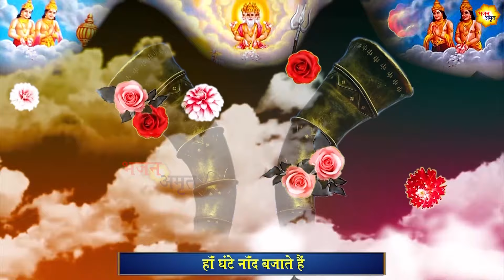शुक्रवार भक्ति भजन : माता चौपाई | श्री दुर्गा चालीसा |दुर्गा गाथा | घर में पधारों |पार करो मेरा बेड़ा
Bhajan Amrit presents शुक्रवार भक्ति भजन : माता चौपाई | श्री दुर्गा चालीसा |दुर्गा गाथा | घर में पधारों |पार करो मेरा बेड़ा